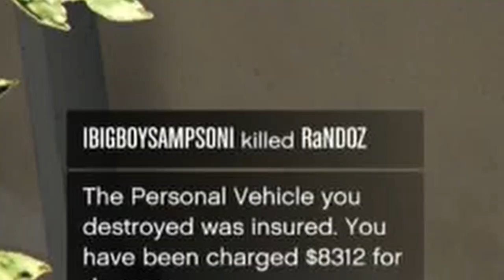I Hit Man So Hard he Got Stuck in the Bonnet!! - GTA 5 Funny Roadman Moments